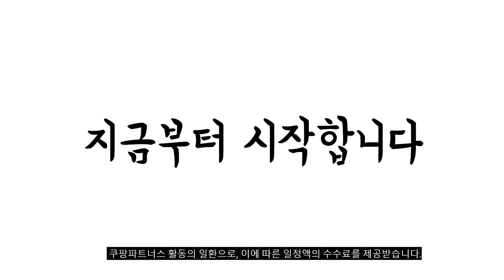2024년 불티나게 팔린 종아리마사지기 추천순위 TOP10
❤️❤️❤️ 종아리마사지기 구매 가격 평점 리뷰 정리해 봤어요! ❤️❤️❤️

[00:06]
10위. #[닥터웰]에어핏 6구 공기압 다리마사지기안마기(본체+다리)_DR-5900 1개 [319,000원]

[00:11]
9위. OYEAH 종아리 마사지기 무선 온열 공기압 강도조절 [82,400원]

[00:17]
8위. Smabat 다리 마사지기 무선 종아리 마사지기 안마기 [39,900원]

[00:22]
7위. kc인증/포터블 종아리 마사지기 최신형 무선 공기압 슬랜더 [42,800원]

[00:28]
6위. Smabat 다리 마사지기 무선 종아리 마사지기 안마기 [39,900원]

[00:33]
5위. 미룸 슬림케어 라이트 무선 종아리 마사지기 지퍼형 [73,000원]

[00:39]
4위. #[풀리오 본사] 풀리오 종아리 마사지기 V3 /  [159,000원]

[00:44]
3위. 4세대 업그레이드 국민 종아리 마사지기 무선 온열 [48,800원]

[00:50]
2위. 4세대 업그레이드 국민 종아리 마사지기 무선 온열 [48,800원]

[00:55]
1위. #[풀리오본사] 풀리오 종아리마사지기 지퍼형V2.1.0 PLO-CB227 [109,900원]